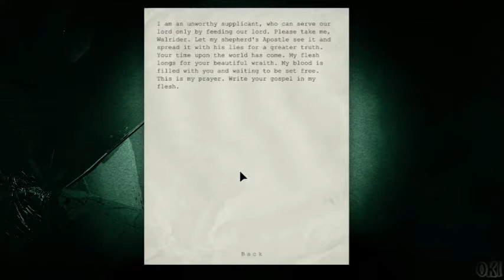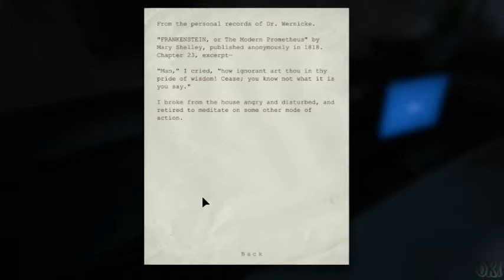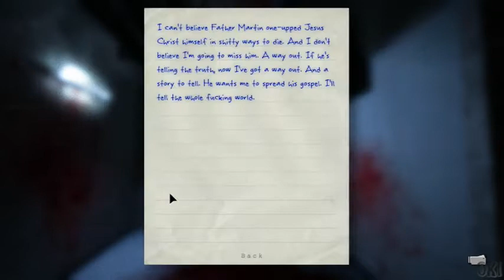Let's Play Outlast Ep. 18 - Dr. Wernicke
Let's Play Outlast Ep. 18